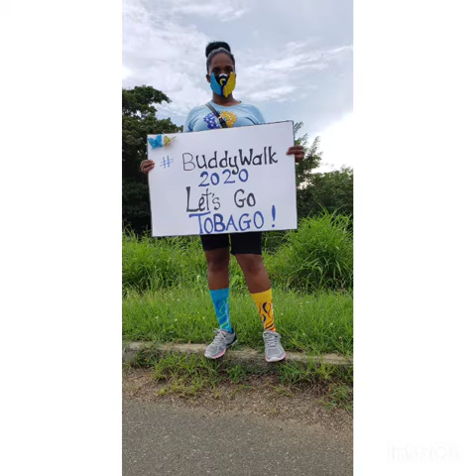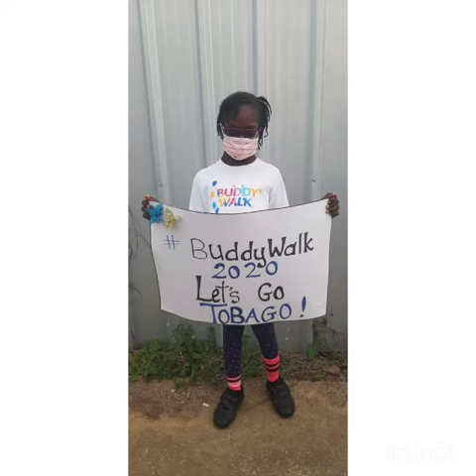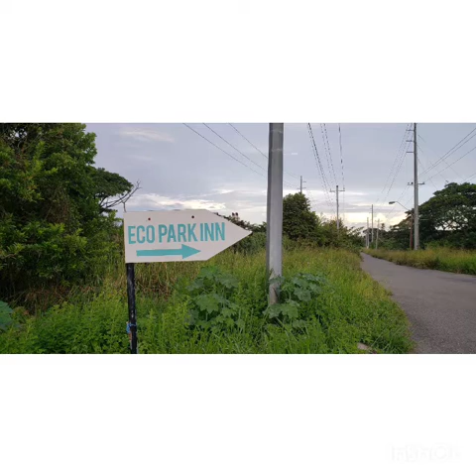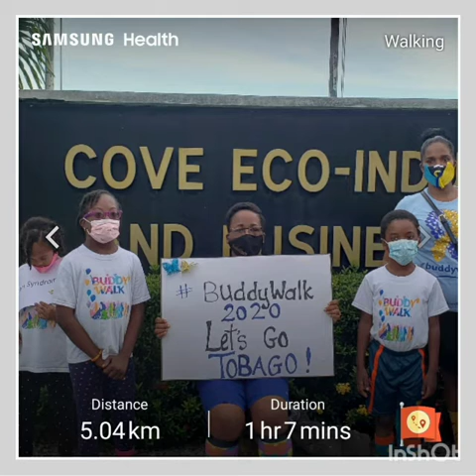Leeanna and her Buddy Walk 2020 crew in Tobago. Walking for inclusion of persons with Down syndrome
Down Syndrome Awareness Month 2020 is celebrated with our annual Buddy Walk/Buddy Run in the month of October. With the current restrictions because of the pandemic, the event became a virtual one with participants choosing their own venue, date and time.